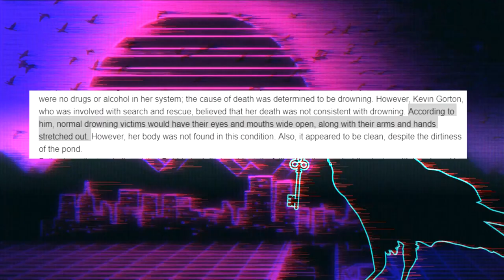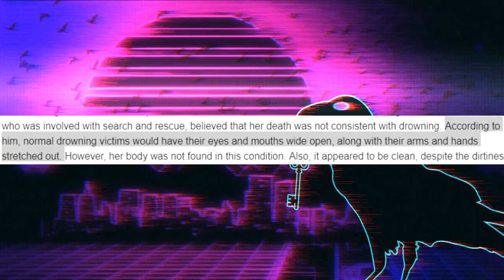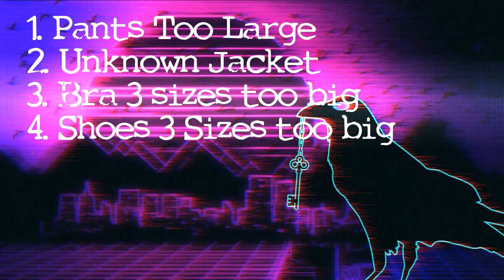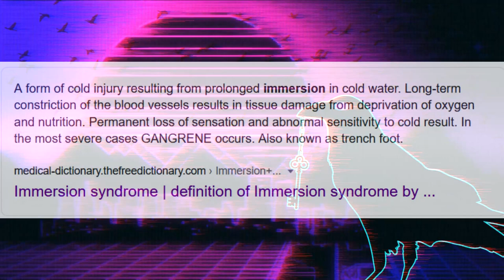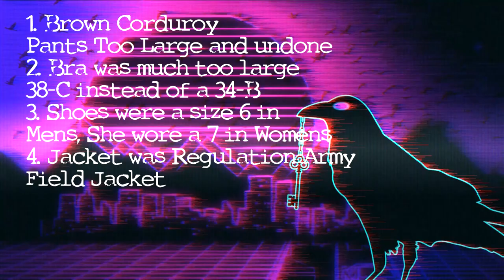Debbie Wolfe - Raven Investigates Still Unsolved Mysteries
Tonight, we will be traveling to to the city of Fayetteville, North Carolina, and looking into a case that involves a young nurse that met the end of her life under very strange circumstances. From inconsistent reports of a body found in a barrel, to mysterious voicemails; this case is bou nd to make you look at the official reports and question every single official claim that was made by the investigative body.
Tonight, we will be investigating the Unsolved Murder of Deborah Ann Wolfe

Do you have a mystery that you want me to look into?

As always, a thank you to EVERYONE that has ever watched any of my videos, and a huge thank you to every one of my subscribers. I appreciate each and every one of you!
Also a huge thank you to everyone that lets me use their stories on my channel. I love you all. 🙂❤

Have a nice day, and Much love.
--Raven.